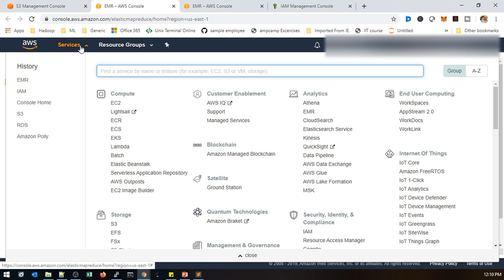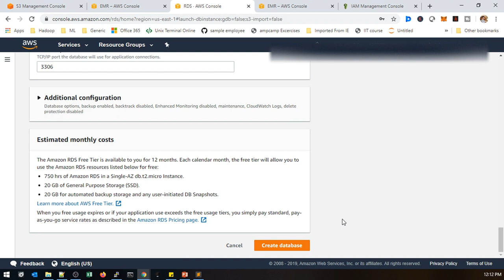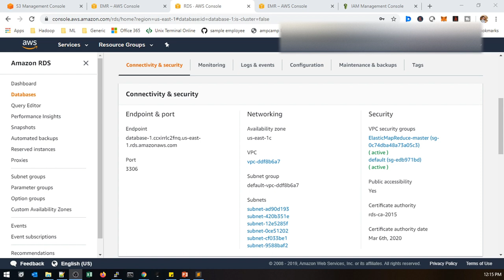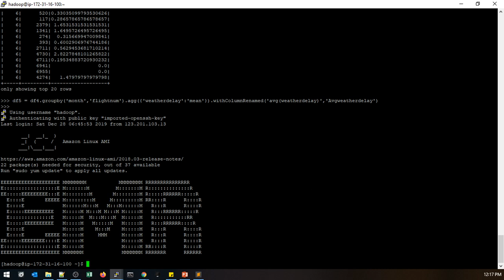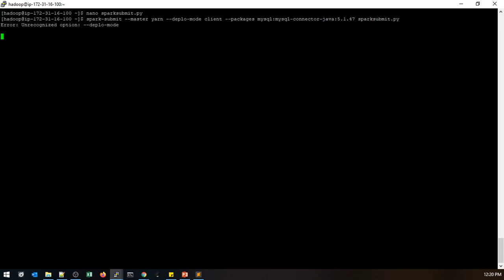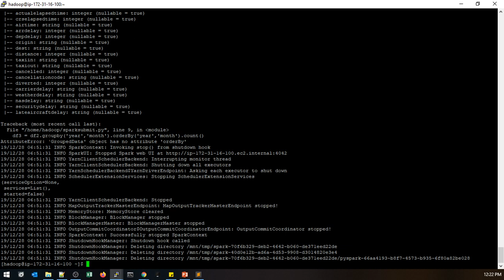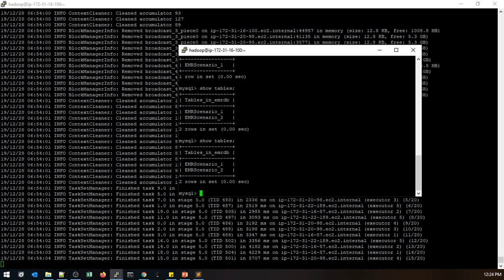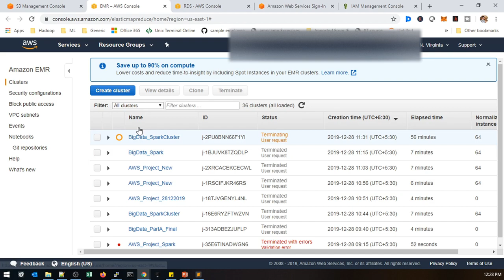AWS Bigdata Project in Tamil Part 3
This channel is specially created and dedicated for the bigdata hadoop and it's ecosystem like spark ( pyspark and scala spark ) , hive , sqoop , hbase , kafka , flume , nifi , airflow with complete hands on traning in tamil language and focusing data science and Machine Learning technology in tamil and english hands on training. We also conducting trainings for bigdata certification in tamil and english like cloudera CCA175 and hortonworks also we cover up with bigdata and data science projects with real time stream processing and batch processing analytics with complete tamil and english support who want to learn from basics to advanced concepts. English classes also will cover in separate batch.

*1. Spark interview Questions with Answers*

*2. Bigdata Interview Questions with Answers*

*3.Hive Interview Questions with Answers*

*4.SQOOP Interview Questions with Answers*

For Bigdata, Cloudera Certification and Datascience Training in Tamil or English
contact (online and class room)

Thanks
Bigdatapedia